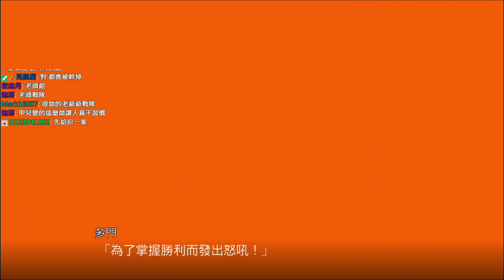【聶寶】超級機器人大戰T 第二十四話 回不來的日子(槍與劍劇情)